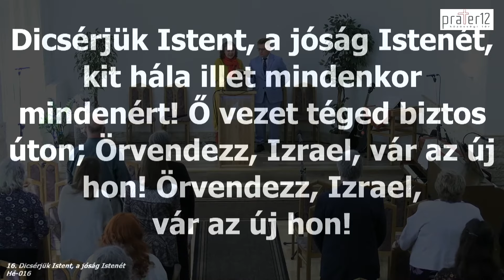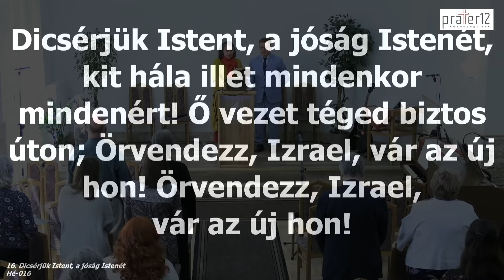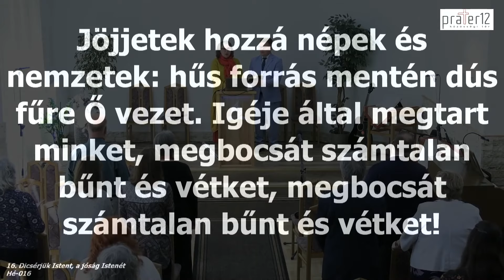Sátán ügynökei Isten népe között! És a Te életedben? - Apa László - 2024.04.27.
Banki átutalás
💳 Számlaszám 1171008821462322